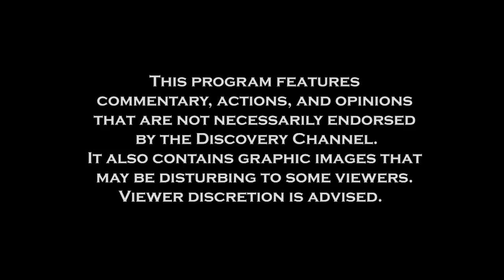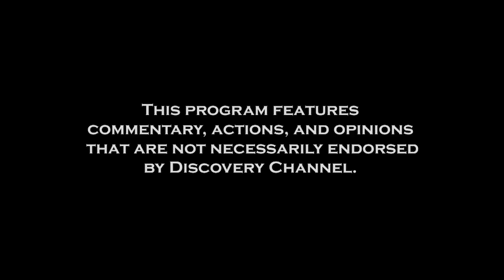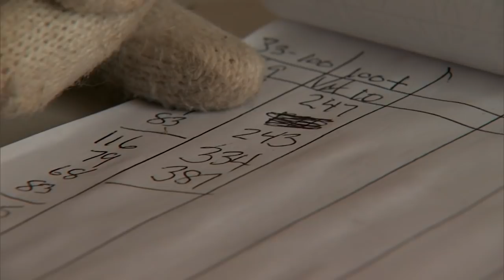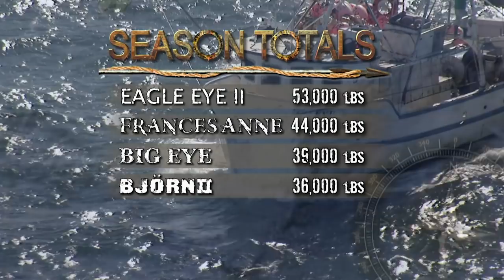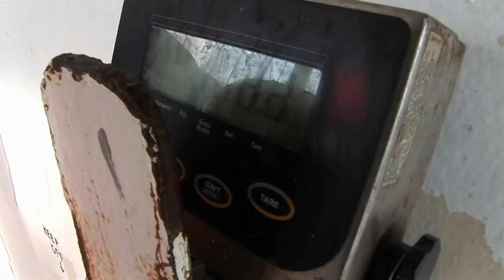FULL EPISODE - Swords: Life On The Line | Season 2 | Episode 10